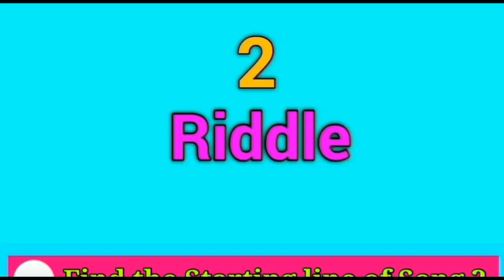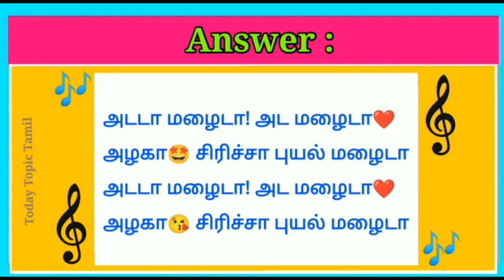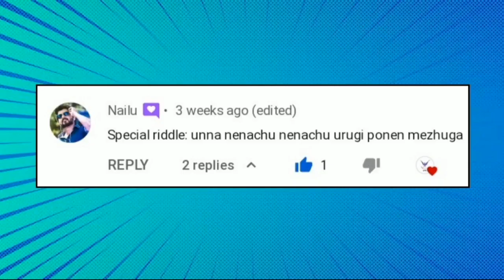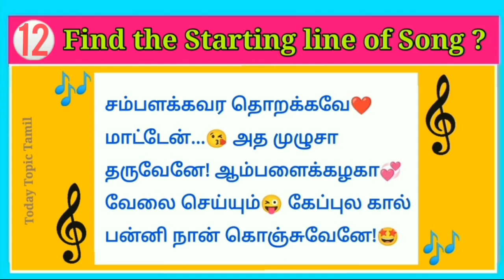Find the Starting line of the Song Riddles Part-8 | Brain games tamil | Quiz with Today Topic Tamil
Find the Starting line of the Songs Riddles Part-8 | Brain games tamil | Quiz with Today Topic Tamil

Guess the First line of the Songs Quiz

Hello viewers!!!
கேள்வியை பார்த்து Time முடிவதற்குள் உங்களுடைய பதில்களை மறக்காமல்
Comment பண்ணுங்க!!

                 ✌️Keep guessing🤔Makkale😁